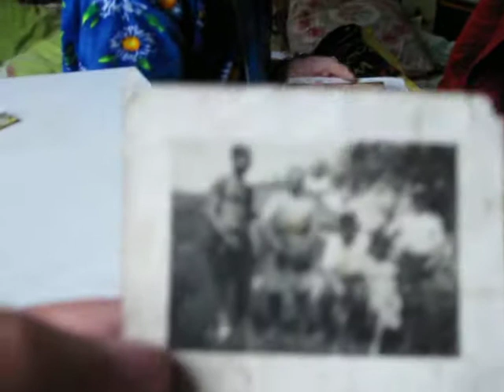Jelechowice Ukraina 1.08.2011 Kozaki Pyrzany Wysiedlenia 1939-1955 (176)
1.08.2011 r. Jelechowice. Pani Stefania (ur. 1928 w Horyńcu) obecnie mieszka w Jelechowicach.  Jej tata był Ukraińcem a mama Polką (z domu Osiatyńska). Opowiada o swojej rodzinie. Autor filmu: Bogusław Mykietów. Projekt "Kozaki - Pyrzany. Niemcy, Polacy, Ukraińcy. Wysiedlenia 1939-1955. Trzy subiektywne spojrzenia". W 1945 roku niemieccy mieszkańcy miejscowości Pyrehne (Ost-Brandenburg) (dziś Pyrzany) zostali wysiedleni na zachód od Odry. Ich miejsce zajęli polscy wysiedleńcy ze wsi Kozaki (k. Złoczowa). Domy opuszczone przez Polaków na Kozakach zajęli Ukraińcy przymusowo przesiedleni z okolic Przemyśla oraz ze wschodniej Ukrainy. Trzy narodowości połączyły dwie miejscowości i jeden los, który w ramach projektu zostanie prześledzony przez studentów i historyków. W projekcie uczestniczy młodzież z kilku krajów (w części będą to potomkowie wysiedlonych z Kozaków/ na Kozaki). Organizatorzy: Schloß Trebnitz Bildungs- und Begegnungszentrum e.V./ Schloß Trebnitz - Niemcy, Stowarzyszenie Regionalistów Środkowe Nadodrze Wyszanowo - Polska, Uniwersytet Viadrina Niemcy, Uniwersytet Karola w Pradze - Czechy oraz Zołocziwska Agencja Regionalnoj Razwitki -- Ukraina.